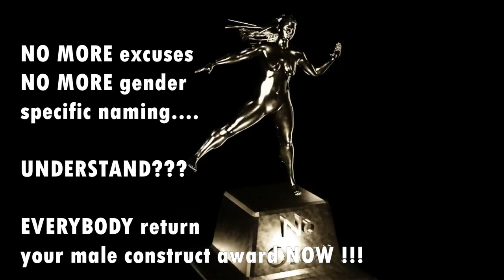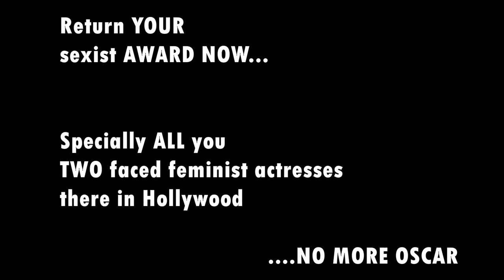Oscars 2020 Predictions Best Actor and Actress. 2 nominees at the end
Are the Oscars anti-feminist? NO MORE OSCAR or OSCAR$